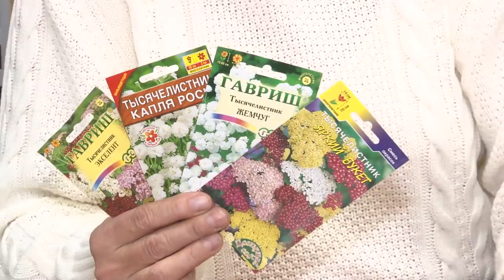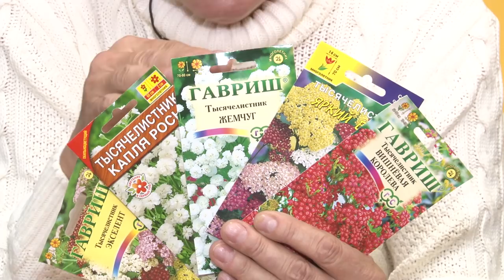Голова садовая - Высокодекоративные цветы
Сегодня расскажу, о высокодекоративных цветах. Речь пойдет о цинерарии и тысячелистнике